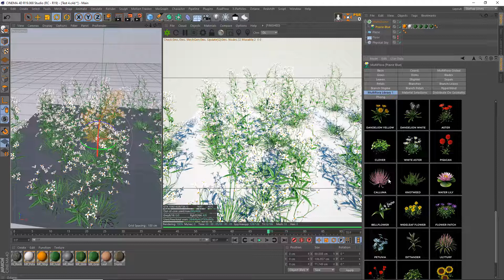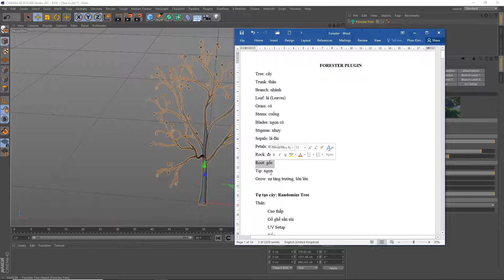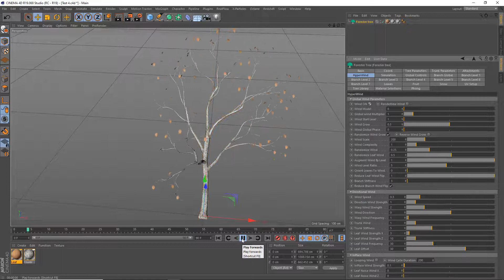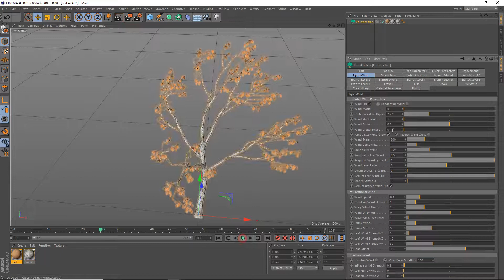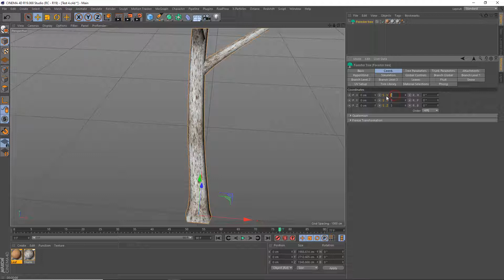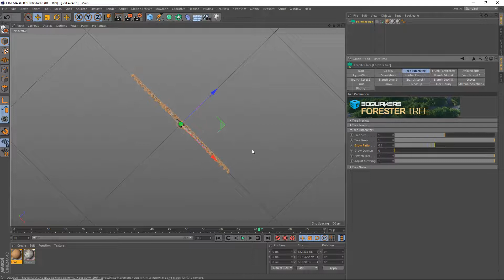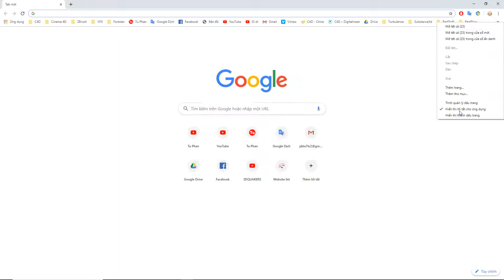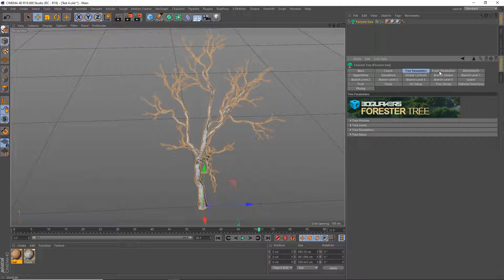Cinema 4D - 02 - FORESTER TREE 1 - Tree Parameters (Chỉnh thông số của cây)